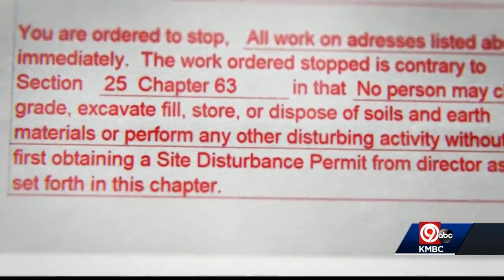Clay County restarts construction at controversial annex site